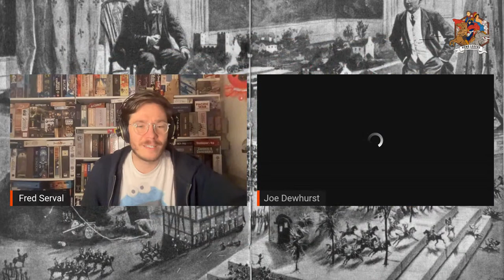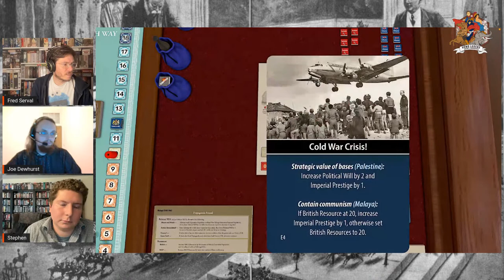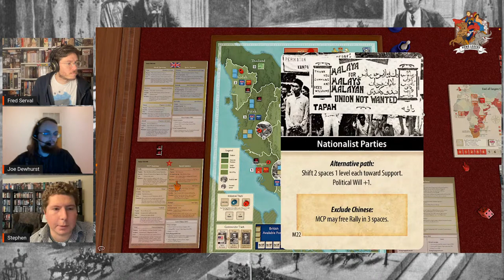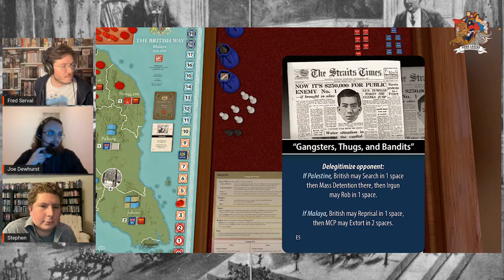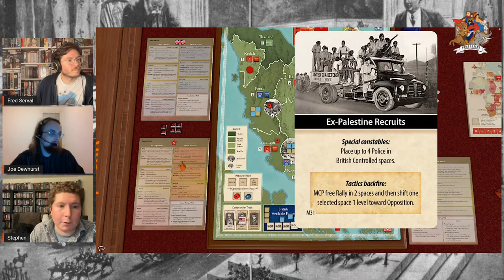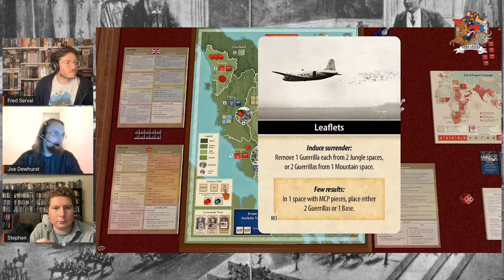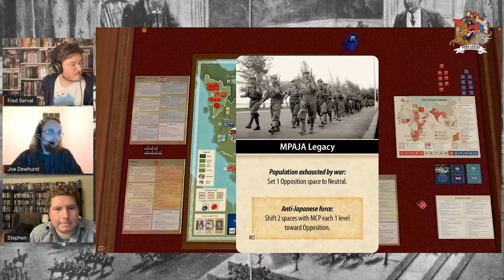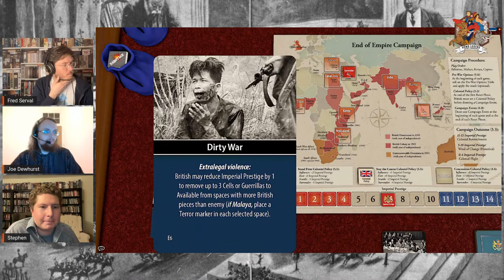The British Way: Malaya - End of Empire Campaign playthrough | Episode 2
In episode 1, Joe and I started the End of Empire campaign with a major defeat for the British in Palestine. For this second episode, we will go through the Malayan Emergency, a conflict that lasted more than a decade. Often described as Britain's Vietnam, the Malayan emergency started in 1948, opposing British colonial and Commonwealth forces to members of the Malayan Communist Party (MCP) and the Malayan National Liberation Army (MNLA). Malaya, now Malaysia and Singapore, became a British Colony in 1867.

The British Way is a multipack of light COIN games covering four "emergencies" between 1945 and 1960, as they referred to their counterinsurgency campaigns, each trying to manage their retreat from Empire. The four games in this pack focus on exploring British counterinsurgent responses to various opponents, including communist insurgents in Malaya, militant nationalists in Kenya, and smaller and more clandestine terrorist organisations in Palestine and Cyprus.

Timecodes:
00:00 Intro
04:52 History of the Malayan Emergency
06:50 Game overview
10:35 Game starts - Campaign phase
15:18 First Campaign
41:05 First Propaganda
51:42 Second Campaign
01:11:24 Second Propaganda
01:21:11 Third Campaign
01:44:26 Third Propaganda
01:45:55 Game Debrief